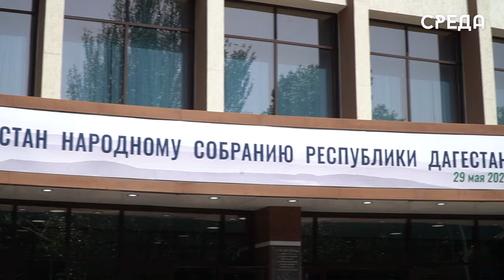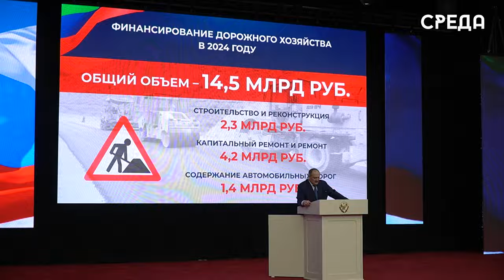Глава Дагестана Сергей Меликов огласил послание НС региона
В Доме Дружбы Махачкалы состоялась церемония оглашения послания Сергея Меликова Народному Собранию РД. На встрече присутствовали депутат Госдумы Султан Хамзаев, Председатель Правительства региона Абдулмуслим Абдулмуслимов, депутаты Народного Собрания республики, руководители органов власти, председатель собрания депутатов Каспийска Абдулвахид Джаватов, заместитель главы Каспийска Арсен Шерифов, представители духовенства, участники СВО, журналисты, блогеры и многие другие.

Началось оглашение с главной темы страны с 2022 года - специальной военной операции. Он отметил, что сегодня республика активно помогает стране выстоять в борьбе с неонацизмом.